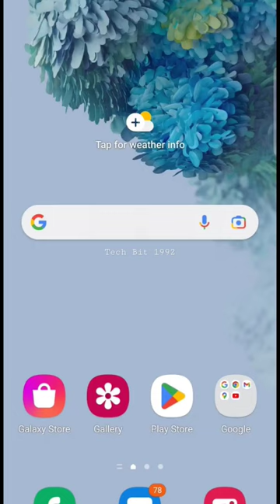Share file with Android phone or iPhone | Same Network | No Limits